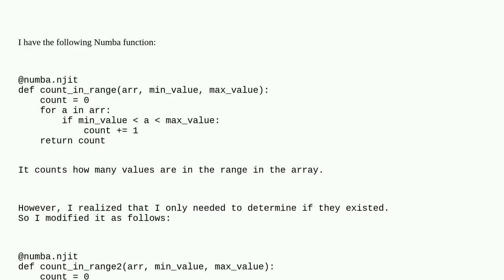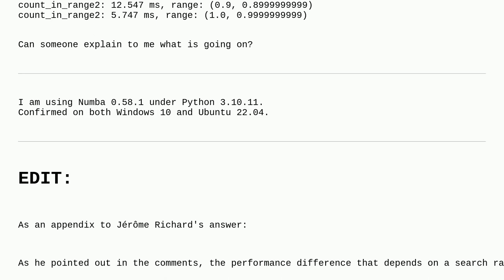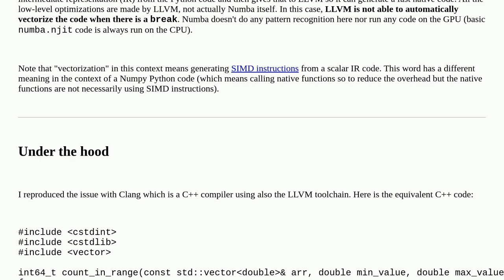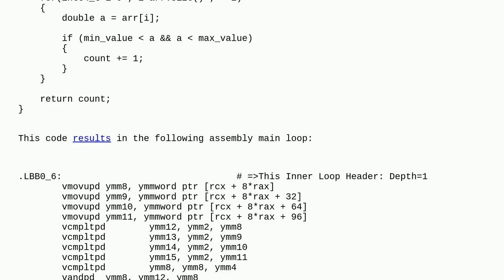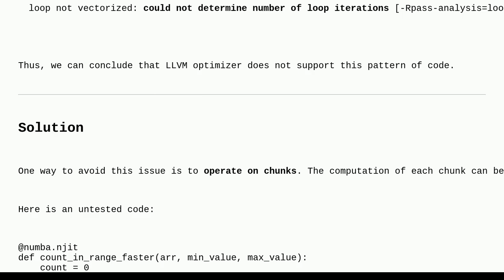Why does adding a break statement significantly slow down the Numba function?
A special thanks goes out to the community

  performance python numba